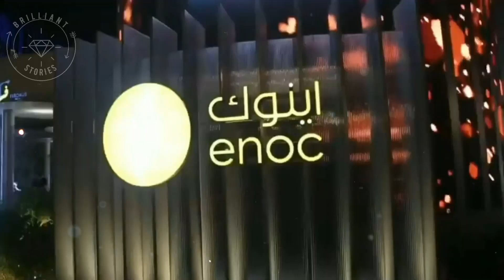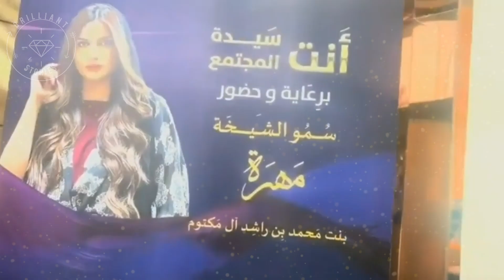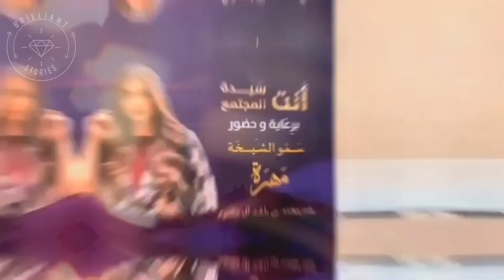Dubai Princess Sheikha Mahra | The Secret Of Her Beauty | From Birth To Today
⭐Sheikha Mahra bint Mohammed Al Maktoum, daughter of the ruler of Dubai, deservedly occupies one of the first places among the most beautiful
princesses of the world!
🧡Everyone wants to know how Sheikha Mahra lives - how she dresses, what she eats, where does he go, what does he love and what does he dream about?
And everyone admires her beauty, which she generously gives from the TV screens,
computers and phones. And those lucky ones who are the luckiest
might meet her at some fashion event where Princess Sheikha Mahra
happens almost every day!

Let's see how everyone's favorite Princess of Dubai Sheikha Mahra lives!